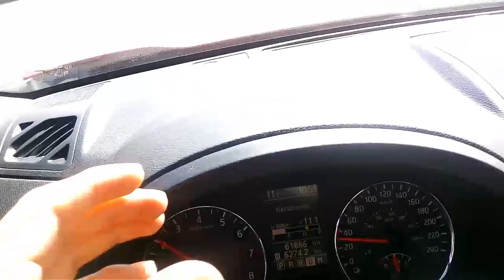Hoy es martes.